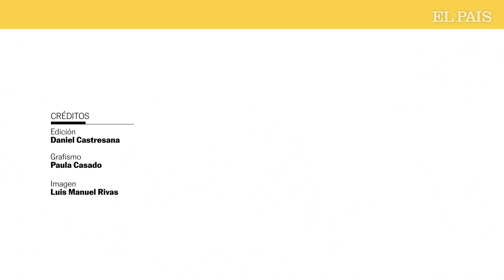VIDEOANÁLISIS | Las CLAVES de la nueva TÁCTICA de INVASIÓN RUSA en UCRANIA | EL PAÍS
Cinco semanas después del inicio del conflicto, el avance militar de Rusia en Ucrania se ha ralentizado hasta mantenerse sin a penas nuevos avances. Este vídeo explica el punto actual en el que se encuentra la guerra y cuál podría ser el próximo paso del ejército de Vladímir Putin, presidente ruso. Además, desde que el mandatario anunció su incursión militar en el país vecino, los ataques han ido variando ante las dificultades que su ejército ha tenido para tomar ciudades clave como Kiev.
¿Cuáles son las intenciones del alto mando ruso? El periodista de EL PAÍS Óscar Gutiérrez, que cubre información internacional y está especializado en conflictos, analiza las posibles estrategias de Rusia en la guerra ante los problemas que ha encontrado en las últimas semanas para conseguir sus objetivos y los últimos anuncios del Kremlin de retirarse parcialmente de alguna de las zonas que ha atacado como la capital ucrania.
El pasado 25 de marzo el Gobierno de Putin anunció que sus tropas se reagruparían para focalizar sus ofensivas sobre la zona del Donbás, que lleva en conflicto desde 2014, y es una de las regiones más trascendentales en el enfrentamiento entre Ucrania y Rusia. Además, la negociación para la paz entre ambos países se saldó este martes con importantes avances como la intención del Ejecutivo ruso de reducir “drásticamente” sus ofensivas militares sobre Kiev.
Sin embargo, ¿son creíbles los anuncios del alto mando ruso? Gobiernos como el estadounidense o el ucranio recelan de las promesas militares del Kremlin. De hecho, este jueves se han registrado ataques sobre el norte de Ucrania a pesar de los compromisos adquiridos por Rusia ¿Hay retirada de tropas rusas? ¿Son un reagrupamiento para reforzarse? En este vídeo Gutiérrez profundiza en el contexto actual del conflicto y la posible respuesta de la resistencia ucrania ante los movimientos que el Kremlin ha anunciado.